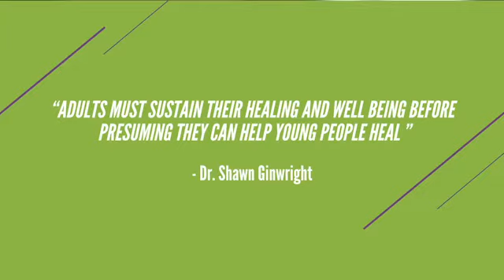OAA Podcast S 3 E1 Healing-Centered Engagement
Join us as we talk to Dr.Lee Porscha Moore, the Senior Trainer for Flourish Agenda, and Julianna Fellows, the Community Prevention Manager with Prevention Action Alliance, as they discuss Healing Centered Engagement.